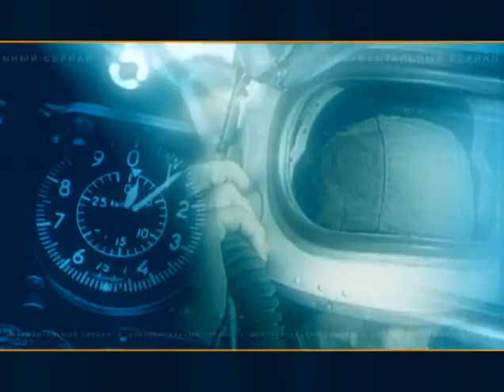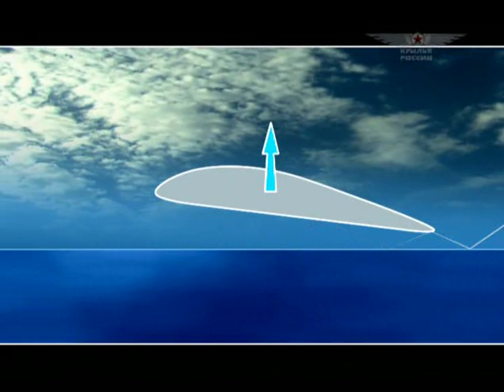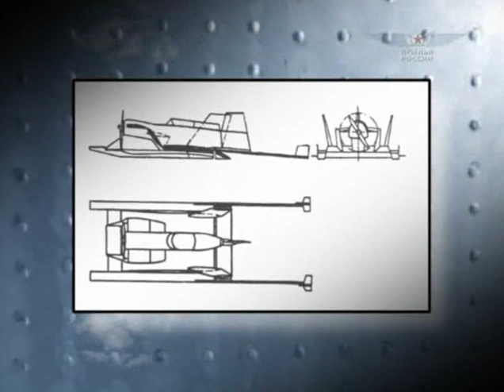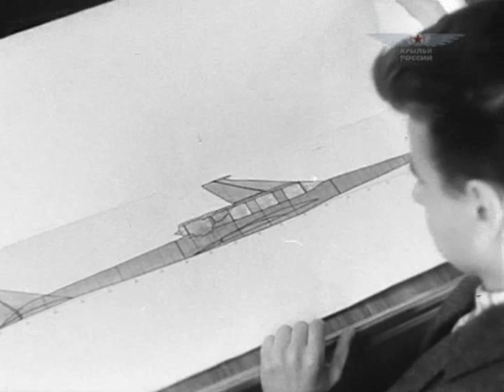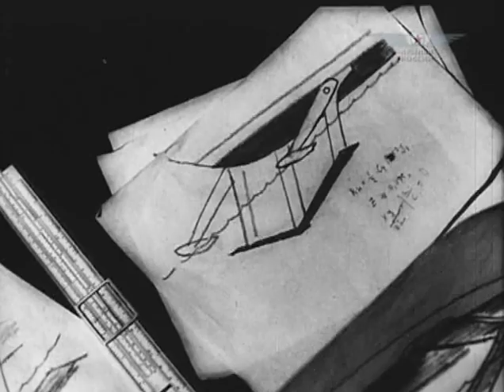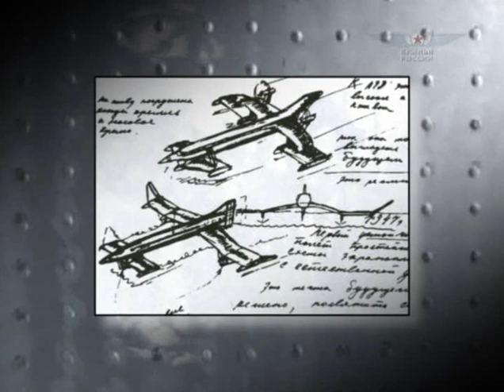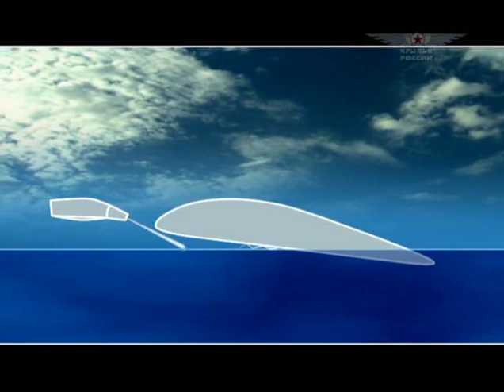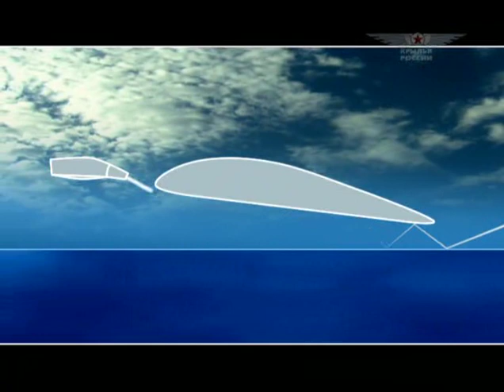THE EKRANOPLAN part 1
In the 1970's when the first American satellite photos were taken of this vessel as it sat inland, it was believed to be a normal Jumbo jet sized aircraft under construction.  When the vessel was later photographed sitting in water the questions started to fly  "what is it ?
Ekranoplan is a Russian word it means 'screen craft' or 'skimmer'. It is not a plane nor is it a ship, moreover its a mixture of both. The craft moves along on a dynamic cushion of air that is generated by its forward movement. It has similar characteristics of the common hovercraft in that it flies just above the surface of the water as it moves. However, it will not hover whilst stationary but  just sit and float  in the water like a boat.
These craft are big and fast and were kept secret from the west until the fall of communism in the early 1990's, when information about them was slowly revealed.  It can quite easily be envisaged a hundred of such craft zooming across the ocean, relatively undetected flying underneath  radar to invade a country.
By the time that country realized what was going on, it would have been too late.  The front of the fuselage would have opened to allow soldiers, tanks, trucks, jeeps, and armored cars to deploy and invade.
You have to imagine several hundred of these craft, all flying at over 290 knots, all under radar in a mass invasion.  We could then fully realise the element of surprise that they would have had.
Never underestimate the Russians, they are practical, innovative, resourceful and militaristically astute.  This relatively simple craft that just uses a bit of leverage from the air around its short wings is something that the western powers had not fully researched, if at all.  You have to admit its one hell of ship, fast, manoeuvrable, and heavily armed but maybe not so well protected.  Unlike a warship that has armor plating, the Ekranoplan would be susceptible to enemy firepower, a couple of rocket or bazooka hits could seriously damage or render an Ekranoplan  inoperable.
Despite any short comings though, a very ambitious programme was launched in 1960 after the Ekranoplan successfully passed all flight tests. The KM or ' Caspian Sea Monster'  a 540 ton machine was built and it was many years in advance of western technology. The reason why such a big craft was built was to test the fundamentals of this type of design, the tests worked and in 1967 a speed of 297 knots and a height of 20 meters was achieved, even though the maximum allowance was initially only 3 meters.
Eight of these KMs were built with different specifications.
Below a huge Ekranoplan floats static in the water as it is refueled.
The terrific speed that these craft can reach is partially due to the fact that there is no friction between the hull of the craft and the water. This of course is a factor that keeps normal ships at such a comparatively slow speed, as they must push themselves through the water and not over it.

All Ekranoplan's are amphibious and will easily fly over land just as well as the sea, and at high speed, just as long as the surface is relatively flat.  Ekranoplan's usually begin and end their journeys in the sea for the greatest convenience, but it doesn't really matter.

Source of the text: vincelewis
More: